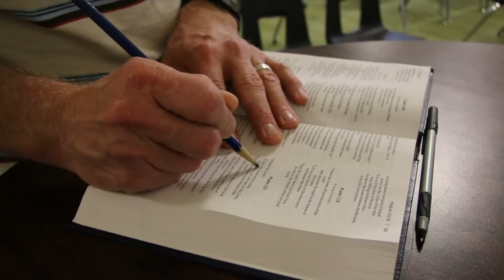The Office - Season 2, Episode 4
journey to the sun